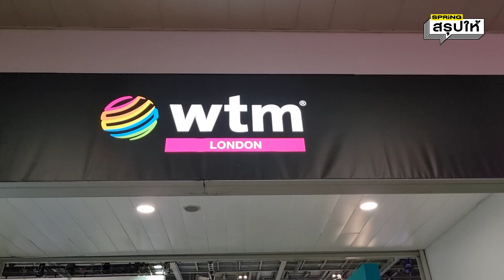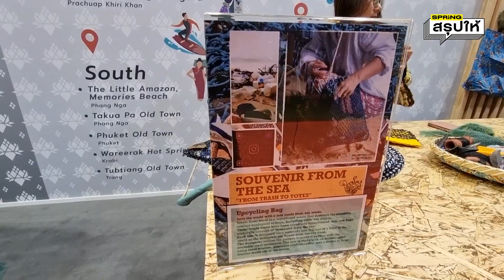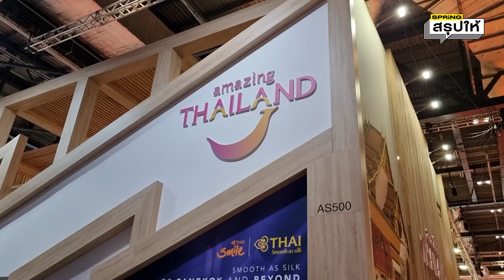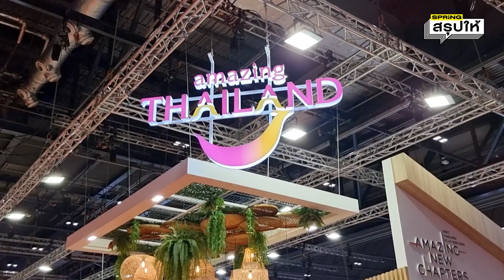World Travel Market 2022 ททท. ผลักดัน ท่องเที่ยวไทย คาดปีหน้ากลับมาคึกคัก | SPRiNGสรุปให้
ท่องเที่ยวไทยปีหน้าเตรียมฟื้น หลังการท่องเที่ยวแห่งประเทศไทย(ททท.) พาผู้ประกอบการร่วมงาน World Travel Market 2022 (WTM2022) ถึงลอนดอน หวังดึงนักท่องเที่ยวยุโรปมาไทยตามเป้า 409,000 ราย